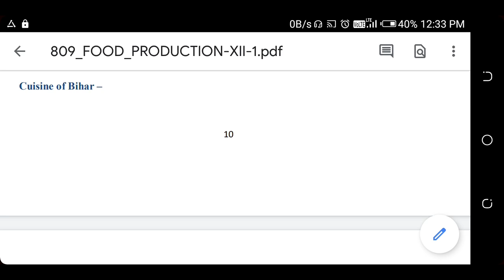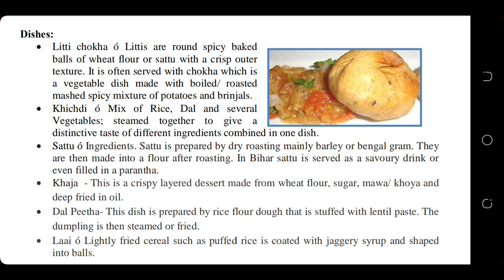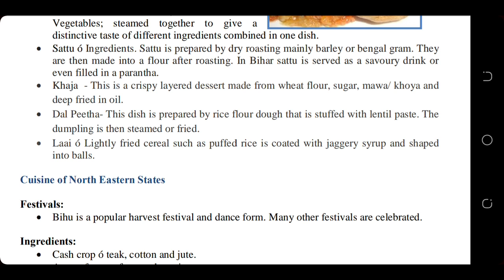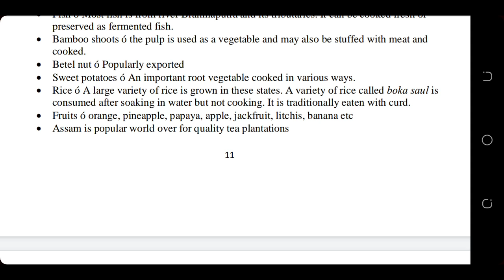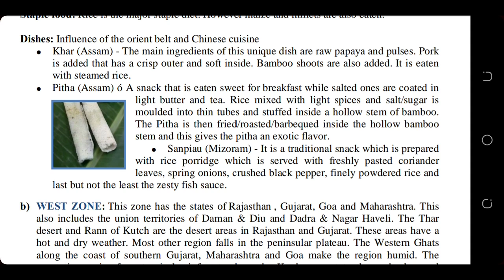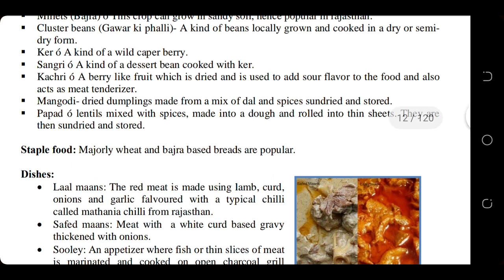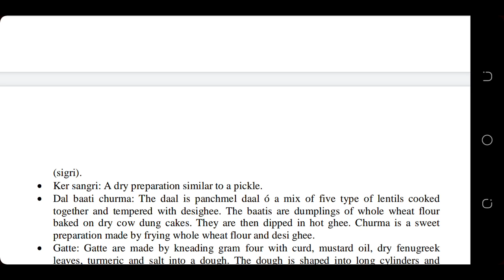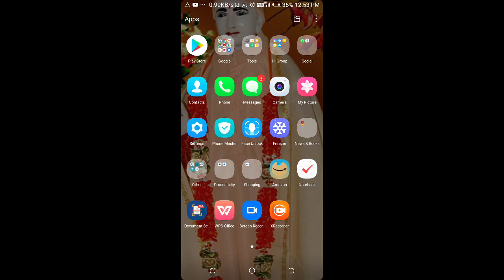1.6 Food production 809 for 12th class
Food production 809|

Chapter-1
Indian regional cookery

Topic- Cuisine of Bihar, Northeastern states and Rajasthan.